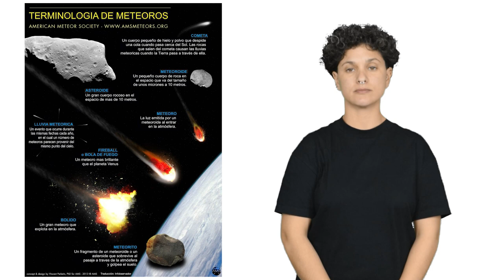Meteoroides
Glosario Astronomía